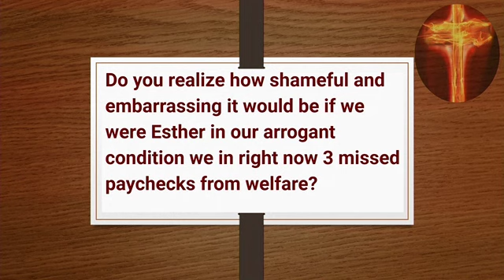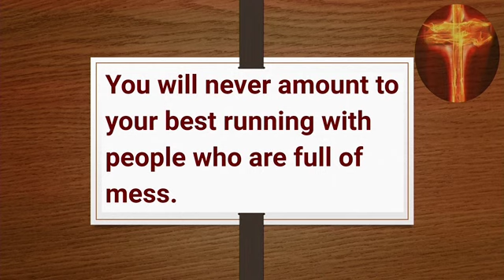"WE ARROGANT AND 3 MISSED CHECKS AWAY FROM WELFARE" CLIP 2